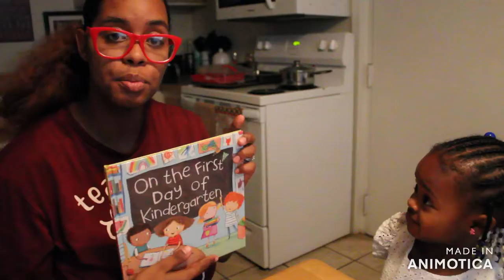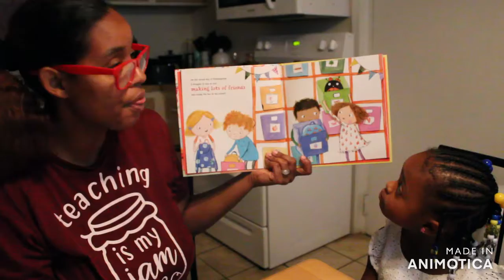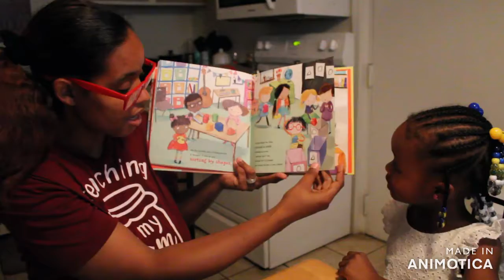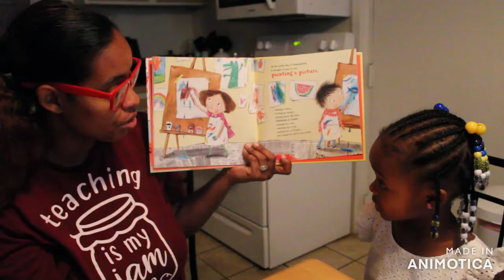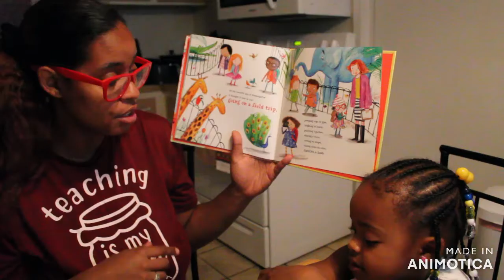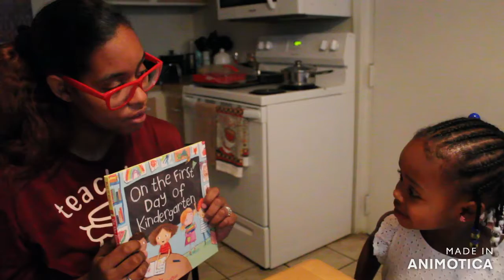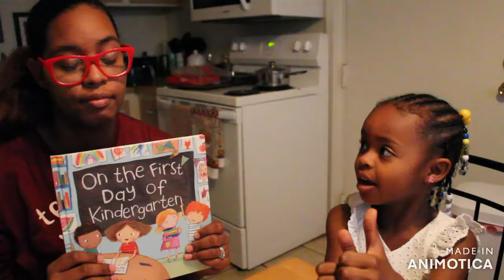Sky Sky Playhouse "On the First Day of Kindergarten"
Skylar is off to Kindergarten this school year and was feeling nervous, so we ordered this book to show her and other rising Kindergartners that it's going to be the most exciting time of her life.

Purchased on amazon for 8$

by Tish Rabe (Author), Laura Hughes (Illustrator)